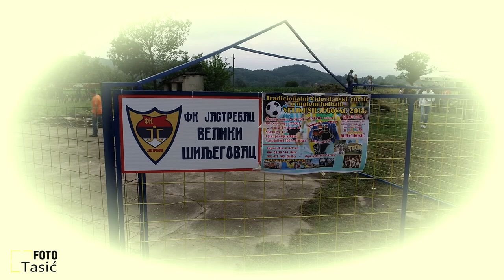FK Jastrebac - reprezentacija Rasinskog Okruga (Veliki Šiljegovac)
Revijalna utakmica FK Jastrebac - reprezentacija Rasinskog Okruga i dodela pehara za osvojeno prvo mesto i plasman u Zonu...